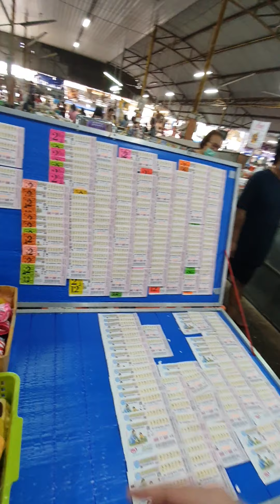เดินเลาะ ซื้อลิตเตอรี่รางวัลที่1 ตลาดโพธิ์ชัย หนองคาย